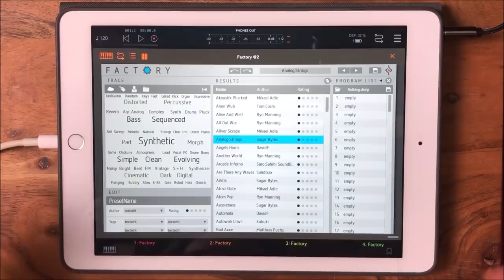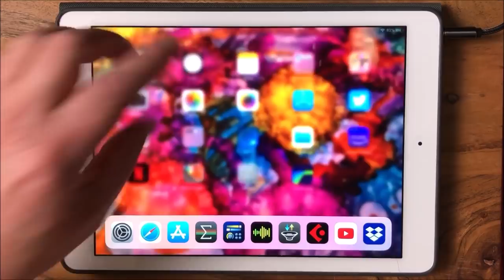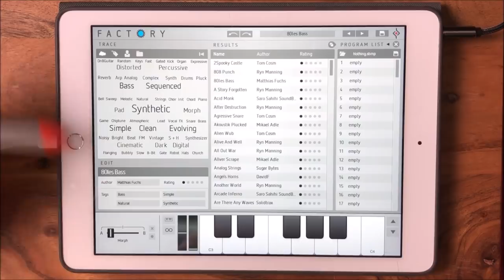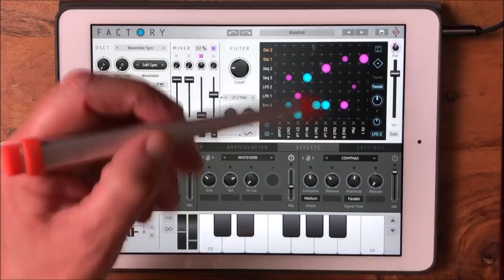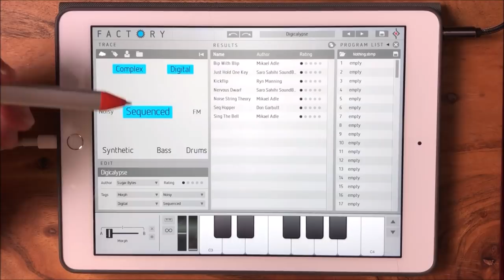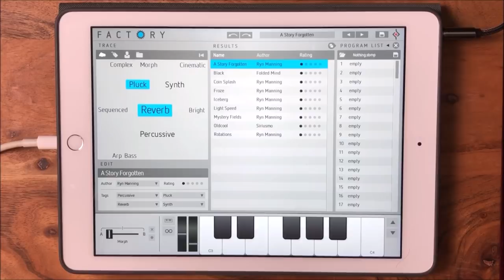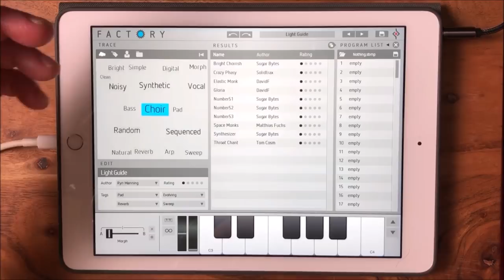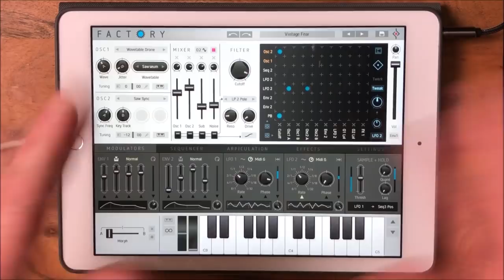FACTORY Synth by Sugar Bytes - A Demo & Tour of this Amazing Synth for your iPad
You can get Factory synth here at the App Store